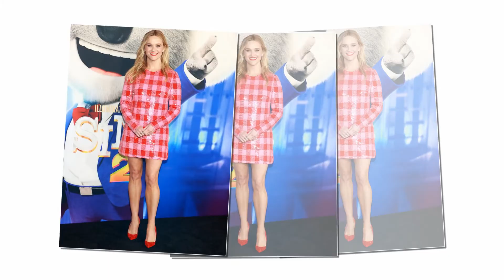Reese Witherspoon | Biography | Lifestyle | Networth | Family